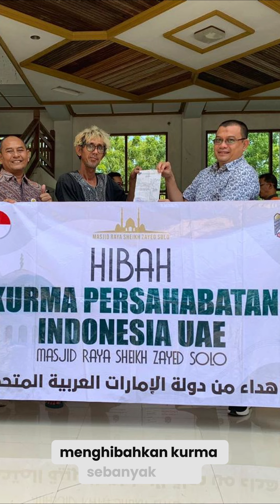USK Terima Dua Ton Kurma dari Uni Emirat Arab